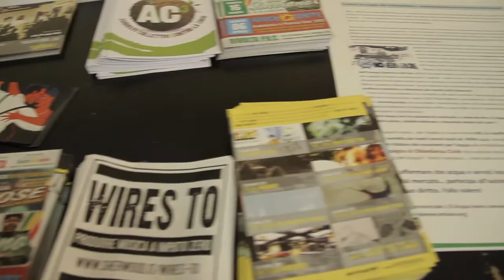Il tuo 5‰ a Sherwood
Sostieni Sherwood.it: Assegnaci il tuo 5‰
Nella tua dichiarazione dei redditi nello spazio per la destinazione del 5‰
nel riquadro "sostegno al volontariato" firma e scrivi: